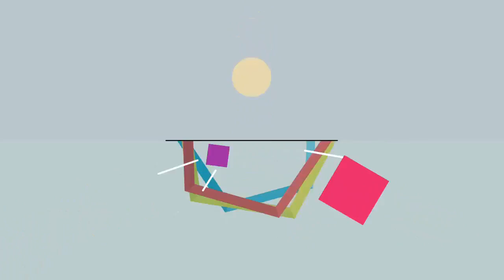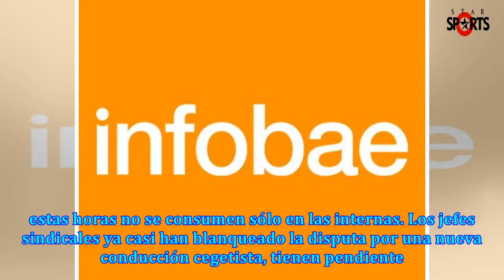La cgt, con peleas internas que no cierran: una señal de alerta para el gobierno y para el peronismo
Télam. Conferencia de prensa del triunvirato de la CGT, integrado por Acuña, Schmid y Daer. Nada est...